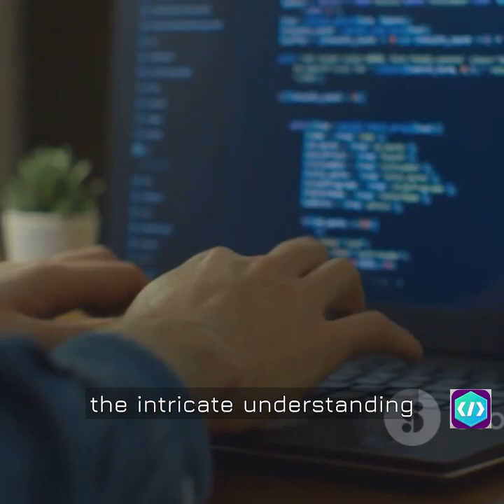301S Ai Evolution: Creativity vs Expertise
Ai make it🌲